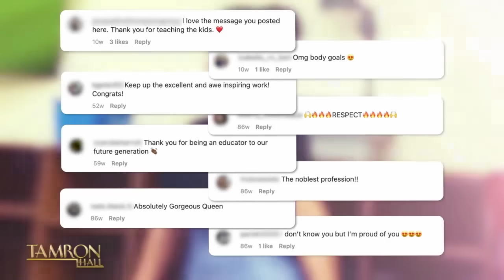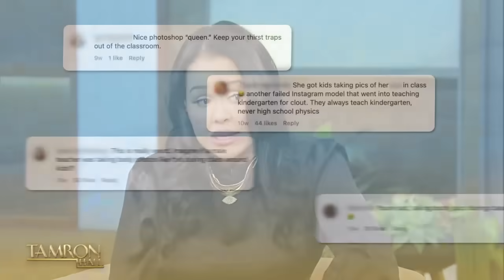This New Jersey Art Teacher Went Viral Over Her Curvy Body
Roxsana Diaz is preschool art teacher who went viral after wearing what many deemed as inappropriate form-fitting clothes in the classroom. She sits down with Tamron to talk about her response to critics and more in our episode titled, “Why I Went Viral.”